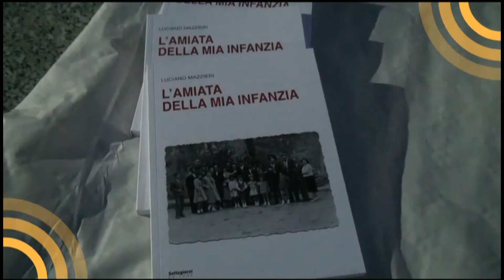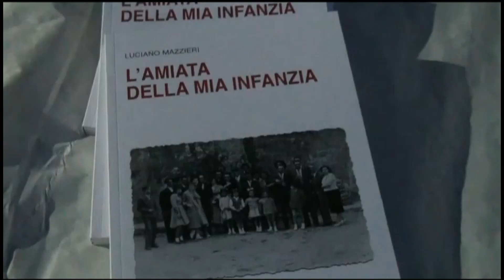"VASCA IN FESTA": LUCIANO MAZZIERI PRESENTA "L'AMIATA DELLA MIA INFANZIA" di Antonella Pederiva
"VASCA IN FESTA":
LUCIANO MAZZIERI PRESENTA "L'AMIATA DELLA MIA INFANZIA"

di Antonella Pederiva

19 luglio 2022.
Inizio letterario per la prima edizione di "Vasca in festa" l'evento estivo del Circolo di Bonelle, piccolo paese alla periferia di Pistoia che si concluderà il 25 luglio e che vedrà l'alternarsi di concerti, rappresentazioni teatrali e momenti giocosi di aggregazione e d'intrattenimento, conditi con ottimo cibo ed allegria. Luciano Mazzieri presenta il suo libro "L'Amiata della mia infanzia", un viaggio alla riscoperta di emozioni imprigionate per tanto tempo nella memoria ed ora finalmente pronte ad essere liberate, a spiccare il volo. Suggestioni d'altri tempi, esperienze personali e spaccati di vita collettiva, un sogno realizzato ed alfine condiviso.
Ad illustrare l'opera, oltre all'autore, Agostino Fragrai, che ne ha curato la prefazione, Paolo Bruni e Marco Leporatti.
Una serata all'insegna della cultura che non ha mancato di entusiasmare il numeroso pubblico presente.